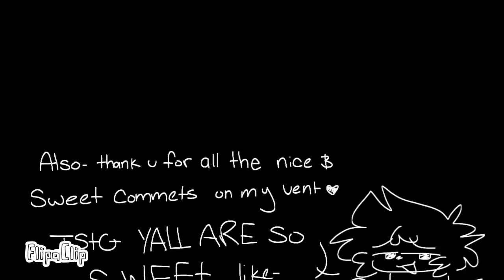NIGHT SHIFT MEME | Flash warning (100+ sub special)